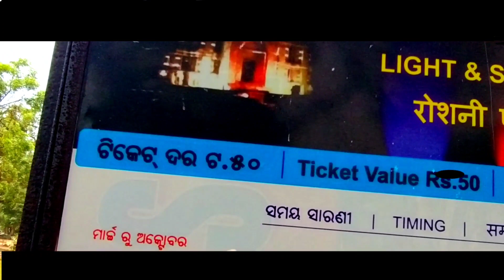Konark tempal / 28.04 .2022/ RT VLOG